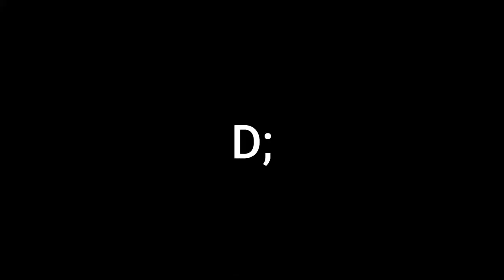Q&A // Eure Fragen! 🎨😵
- 🪐🎨Open🎨🪐
Hallo!

Hier noch mögliche Fragen
- Nimmst du Fa´s an?
-Ja ich nehme Fa´s an-

-In welchen Club bist du?
-In meinem eigenden Club-

-Wann machst du immer Videos?
-Ich mache Videos wenn ich Zeit habe-

---. Charakter.---
Name: --Pernille Dreamhammer--

Level: -- 20--

Server: -- 10--

Club: -- Clublos--

~Sonstiges~
Discord Fan Server:

Sonst gibt es eigentlich nix über mich.
Schönen Tag noch!
Lg-